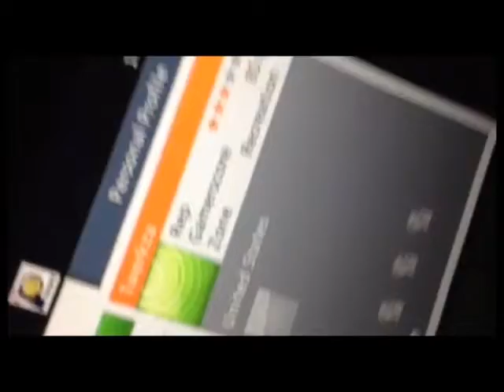Proof vs Twerkza and Qualify Me